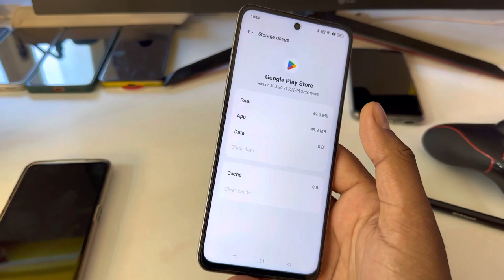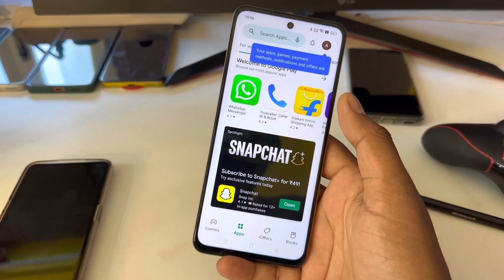Play Store Pending Problem solve kaise kare | fix Playstore Download Pending Problem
How To Fix Play Store Pending Problem | Solved Playstore Download Pending Problem